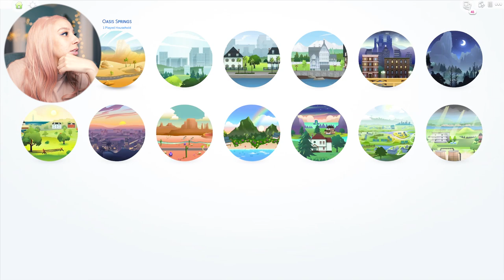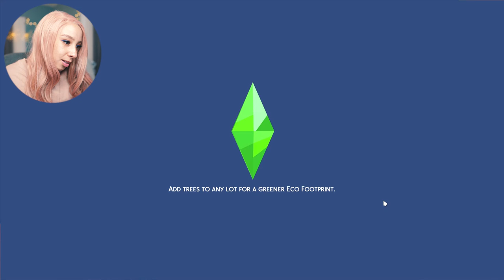SIMS 4 MYSTICAL MOTHERHOOD: THE OCCULT BABY CHALLENGE [PART 9] 🤡🤡 [MAGIC BABIES]